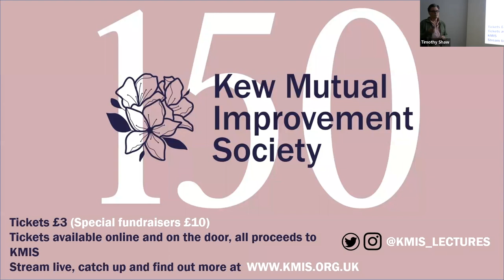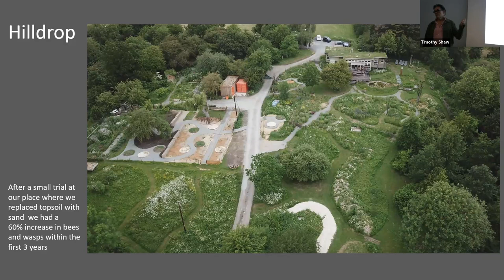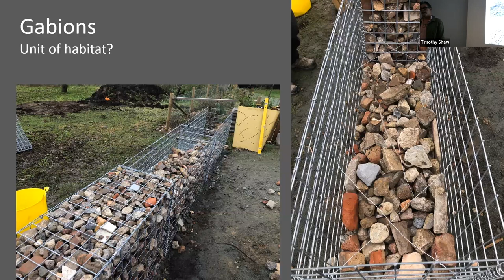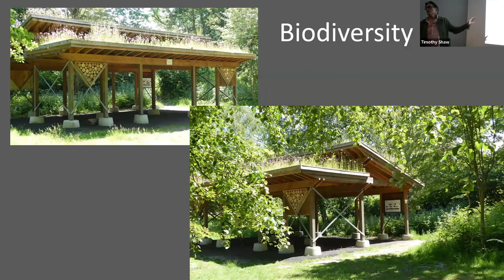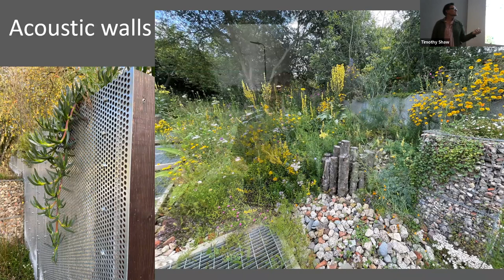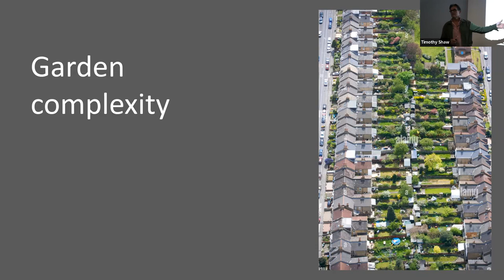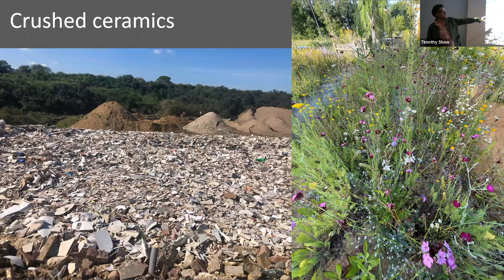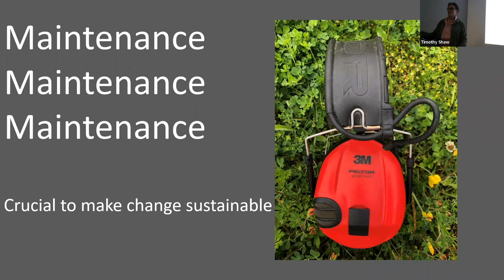Is fly-tipping good for biodiversity? The importance of complexity in new landscape design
Part of the KMIS series of lectures.  Using brownfield and mineral extraction as our template we look at the potential of new landscapes to become our next nature reserves.  We suggest it's the complexity of structure, topography and soils that should drive our designs.